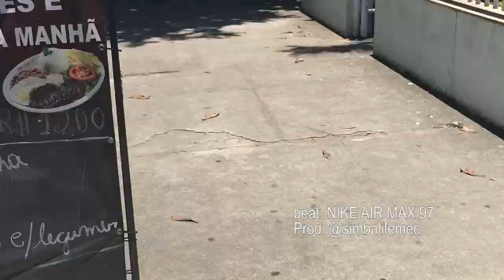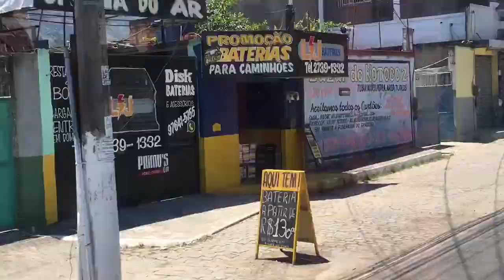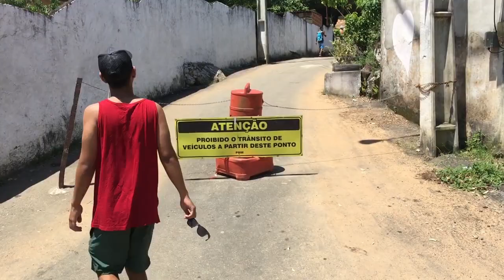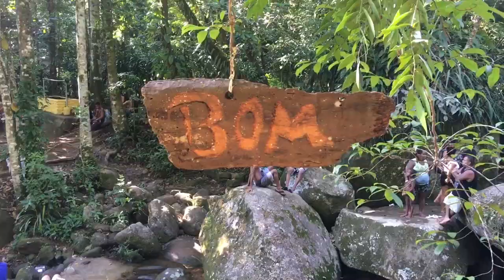VLOG | CACHOEIRA DE PAU GRANDE - por JOTA SANTOS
Oi meus amores, estou sumido por questão de tempo.  Mas olha ele vlog gostosinho que eu trouxe para vocês, é o primeiro de muito. Me diga a primeira impressão de vocês sobre, e pode acreditar que o próximo vai vir mais legal, bonito e com informações melhores!

Informações básicas:
Cachoeira de Pau grande, Magé - Rj
Valor do ónibus local: 4 reais
Lugar ótimo para levar a família e as crianças.
Fácil acesso.

E me responde onde vocês costumam ir pra se refrescar?